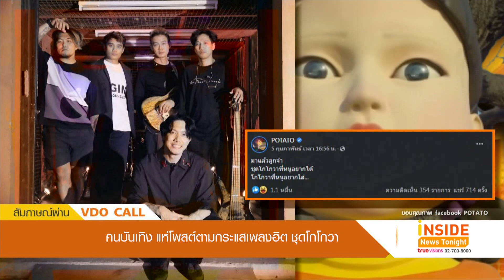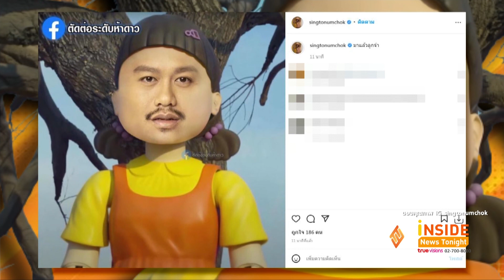คนบันเทิง แห่โพสต์ตามกระแสเพลงฮิต ชุดโกโกวา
เรียกว่ามาแรงสุดๆสำหรับเพลง ชุดโกโกวา ผลงานเพลงของยูทูปเบอร์ ต้องแต้ง บอมบี้ เจ้าของช่องยูทูบ Tongtang Family TV ที่ปล่อยออกมาได้ 1 สัปดาห์ ก็มียอดเข้าชมทะลุ 4 ล้าน ทะยานเข้าสู่ 5 ล้านวิว ได้อย่างรวดเร็ว  ซึ่งเพลงนี้มาจากการทำคอนเทนต์เลียนแบบเกมในซีรีย์เรื่อง Squid Game ที่มีตุ๊กตา ยองฮี ใส่ชุดเดรสกระโปรงสีส้ม เสื้อคอปกสีเหลือง ผมหน้าม้า มัดผมแกละ 2 ข้าง  โดยจะร้องเพลงว่า มู กุง ฮวา โก ชี พี ออด ซึม นี ดา แล้วน้องสาวพูดผิดว่า โกโกวาคิมิซึนิดา จนกลายเป็นกระแส ซึ่ง ต้องแต้ง บอมบี้ ได้เปิดใจว่า พอกลายเป็นกระแสก็นำมาแต่งเพลง ส่วนตัวดีใจมากๆที่กระแสดีขนาดนี้

ด้านคนบันเทิง ก็แห่โพสต์ตามกระแส อาทิ วงโปเตโต้ ,ป๊อป ปองกูล และ สิงโต นำโชค ที่ได้โพสต์ภาพตัวเอง พร้อมข้อความว่า ถ้าได้ใส่ชุด โอโกวา คงจะเท่น่าดู หรือเพื่อนๆ คิดว่าชุดอื่นดีกว่า รบกวนเพื่อนๆตัดต่อชุดมาใส่ให้หน่อยครับ ซึ่ง สิงโต ได้เปิดใจว่า เป็นเพลงที่เอาออกจากหัวไม่ได้เลย ก็ขอชื่นชมคนทำเพลงนี้